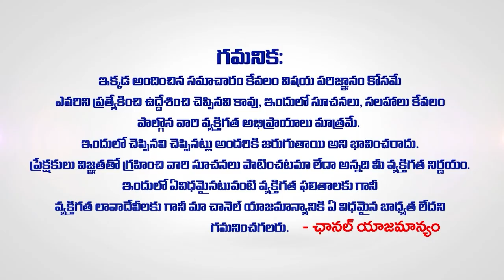Tula Rasi Vaara Phalalu | Tula Rasi Weekly Phalithalu | జూన్ 16 - 22 వారఫలాలు 2024 | WomenEdition